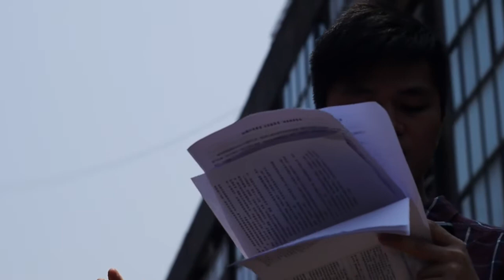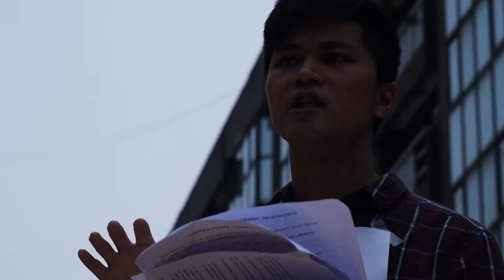20140405 「人民議會 接力審條例」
公民審服貿：街頭民主審議 Dstreet